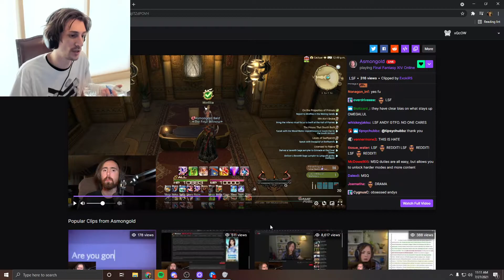xQC defends LSF and fires back as Asmon (xQc)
xQC defends LSF and fires back as Asmon
Streamer xQc